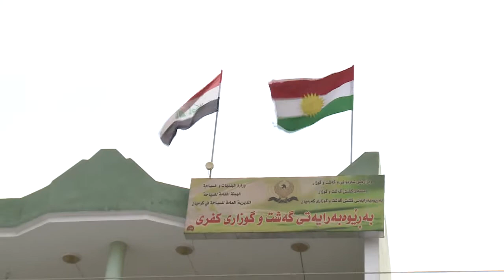garmian shwenawar w lafaw raport mpeg4